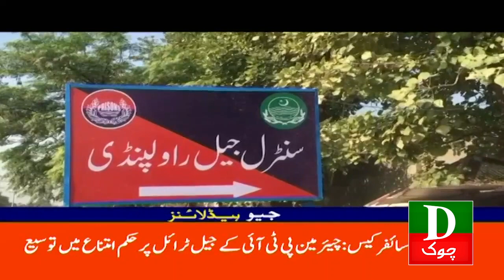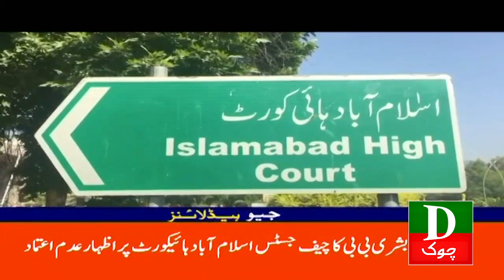Pakistan Latest Headlines 03 PM Shaikh Rasheed Ka Karara Bayan 16 Nov 2023